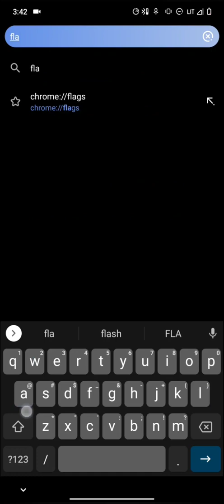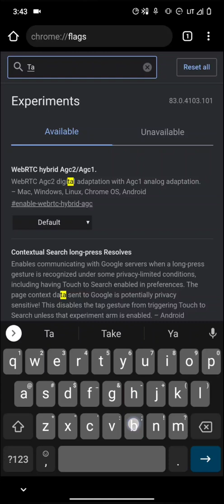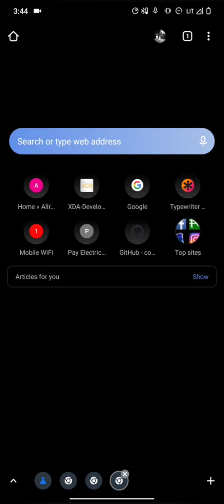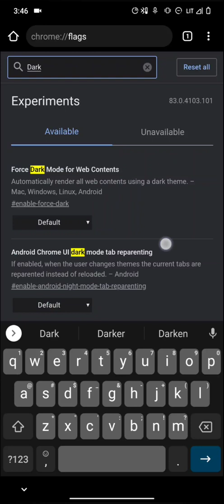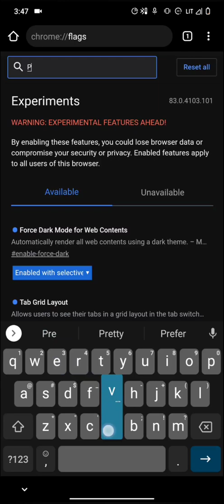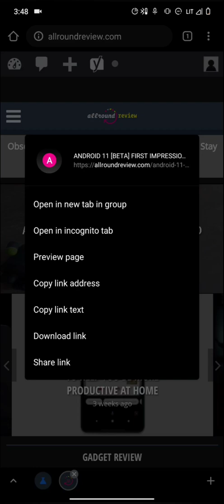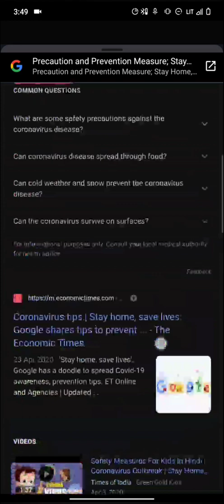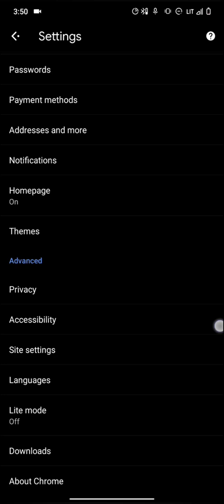5 Awesome chrome features you should try on Android in 2021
Hey Guys! in this video i going to show you some amazing hidden tricks for chrome browser on Android devices. if u found this video interesting and helpful kindly subscribe to our channel

Link to chrome flag: chrome://flags/